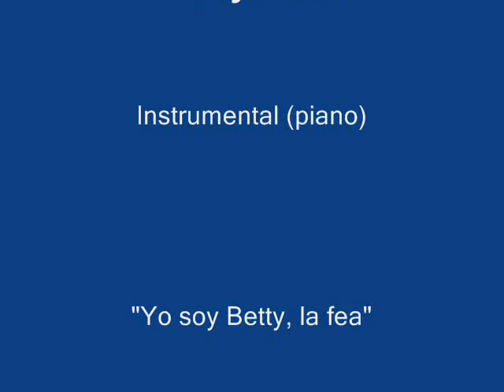Orgullo y Prejuicio -Piano (Yo soy Betty la fea)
Os traigo un nuevo video de Darcy y Lizzie, esta vez con un hermoso tema instrumental de la telenovela "Yo soy Betty, la fea". Deseo que os guste.